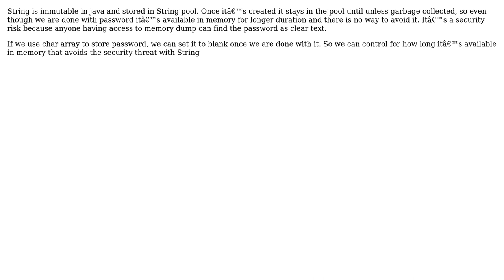How are Strings in StringPool insecure?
With thanks & praise to God, and with thanks to the many people who have made this project possible! | Content (except music & images) licensed under CC BY-SA | Music | Images & others | With thanks to user yahitesh user Mohit Kanwar and the Stack Exchange Network Trademarks are property of their respective owners. You are responsible for your own actions.